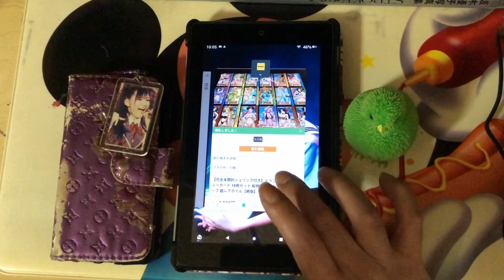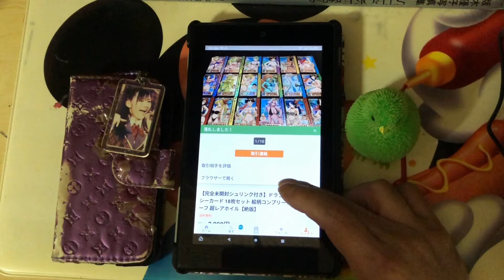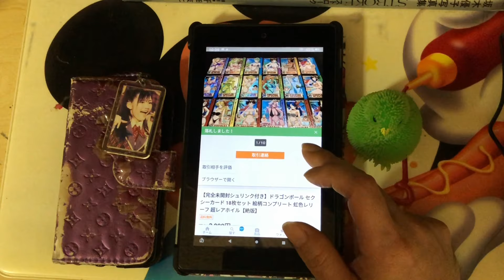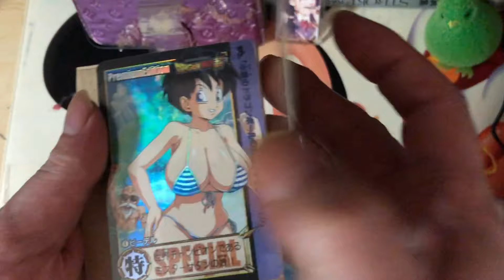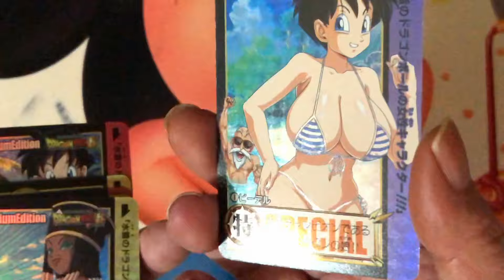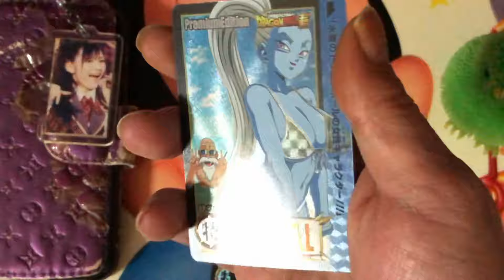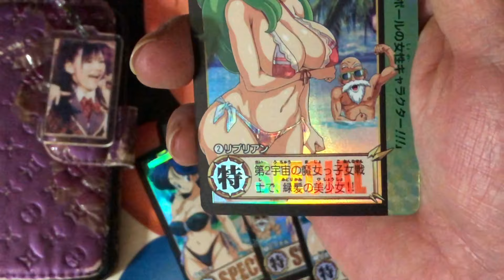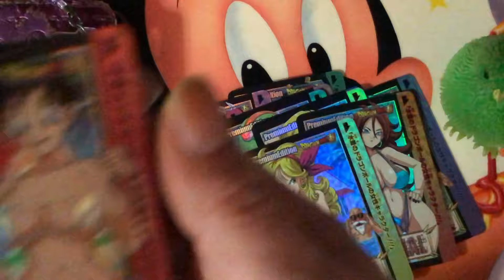【ヤフオクで購入】ドラゴンボール 水着の女性キャラクター キラカード18枚の開封&商品紹介！！実況＃4120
今回はドラゴンボール 水着の女性キャラクター
キラカード18枚の開封&商品紹介！！のPLAY実況になります♪

今後も多くのドラゴンボール  セクシーキラカードのPLAY実況動画を
多くUPしたいと思います♪

YjmPKyONbkaIomH-S9jVHF261s-BoCEe8QAvD_BwE

【Amazon】
E3%82%AB%E3%83%8A&crid=DZ174Y70W9PR&
sprefix=akb48%2Caps%2C185&ref=nb_sb_noss_1